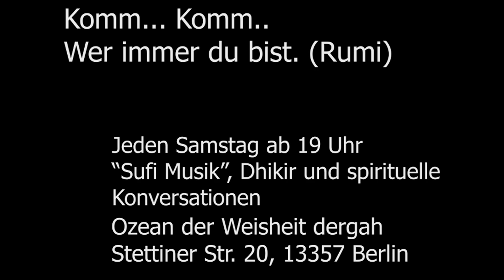Das Spiegelbild des Herrn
Selamun Aleykum, Hallo, Shalom
Multi Culture e.V. verbindet alle Kulturen in einer Nation, der Nation Mensch

Jeden Samstag ab 19:00 Uhr
"Sufi Musik", Dhikir und spirituelle Konversationen
in der Stettiner Straße 20, 13357 Berlin